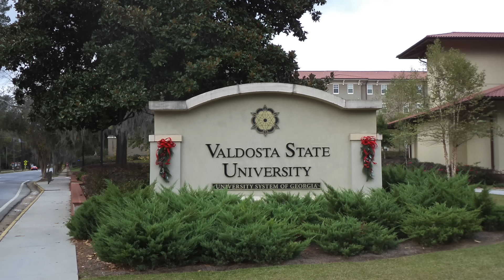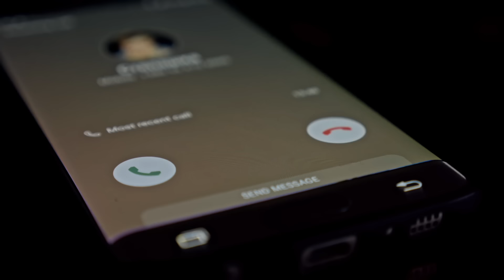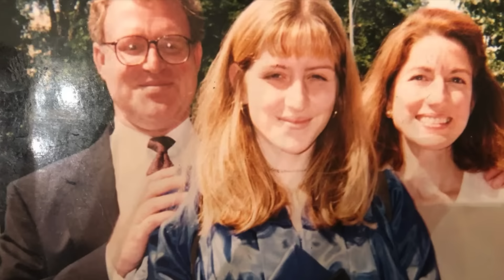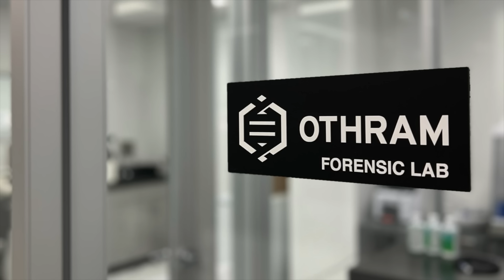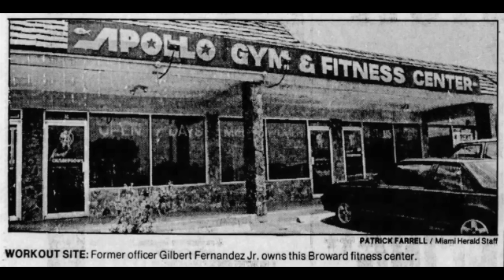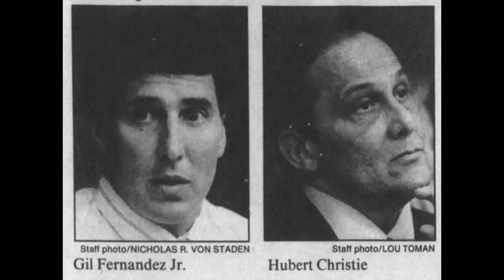5 Solved True Crime Cases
5 Solved True Crime Cases
#1 - Amanda Colley (00:12)
#2 - Angelica Santos and Amber Rodriguez (04:59)
#3 - Dolly and Eddie Flowers, Lori Slesinski (12:07)
#4 - Leslie Preer (19:07)
#5 - Billy Halpern (23:07)

00:00 Intro
00:12 Case 1: Amanda Colley
04:59 Case 2: Angelica Santos and Amber Rodriguez
12:07 Case 3: Dolly and Eddie Flowers, Lori Slesinski
19:07 Case 4: Leslie Preer
23:07 Case 5: Billy Halpern